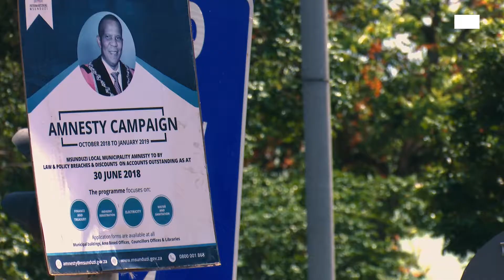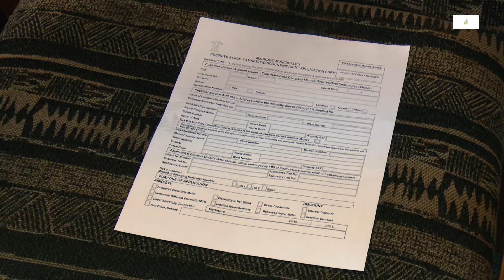Msunduzi Municipality Mayor's Amnesty Campaign Message Promo (English)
03 December 2018 - Pietermaritzburg.